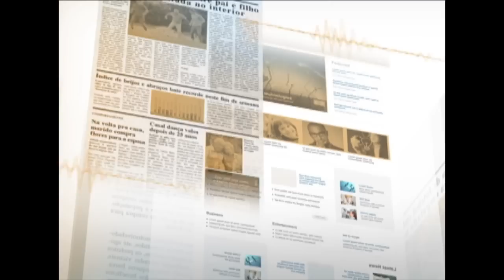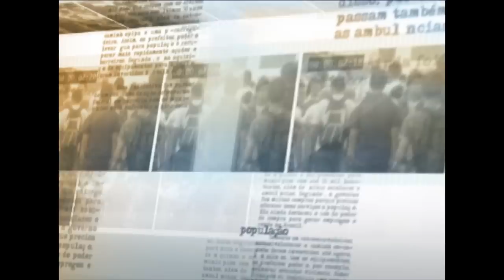Aberta consulta pública sobre programa de valorização de diretores de escolas públicas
NOTÍCIAS DA FONTE – 04.02.15: Em entrevista exclusiva, o ministro da Educação, Cid Gomes, falou sobre programa para valorizar os diretores de escolas públicas do ensino básico municipais, estaduais e federais de todo o Brasil. Será aberta uma consulta pública que receberá sugestões da sociedade civil para a construção do programa. Consulta está disponível na página diretorprincipal.mec.gov.br